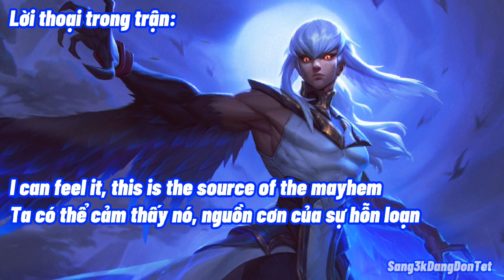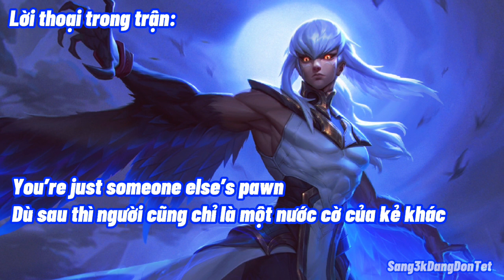Dịch giọng Zata - Hoàng tử dạ ưng